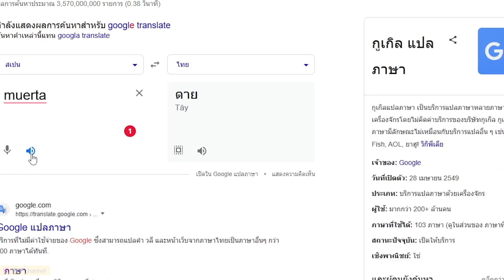Dota2 มัวต้า มั่วต่า มวยต่า มูตะ มาม่าหมูส่า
ฮีโร่ใหม่มาแล้ววว แต่ไม่ได้เล่นนะ